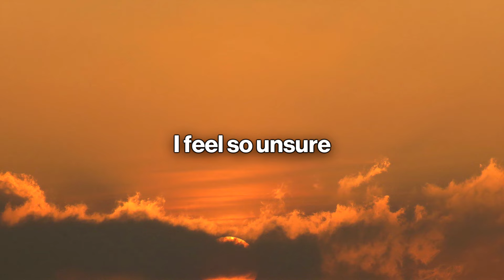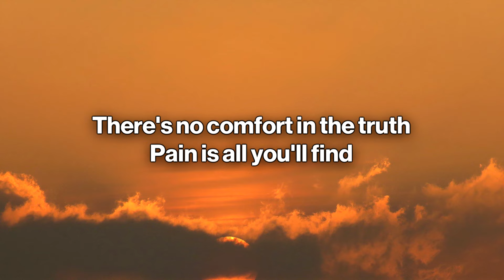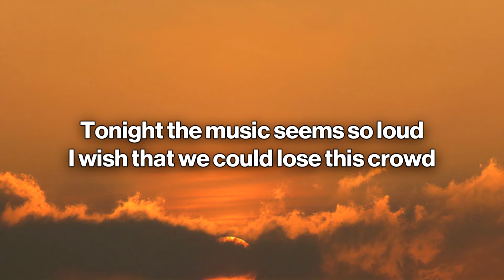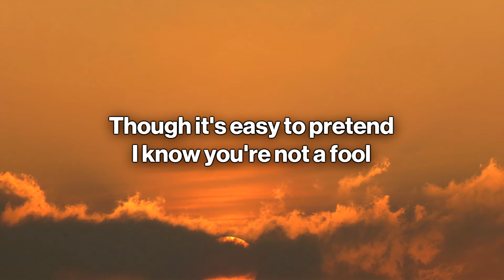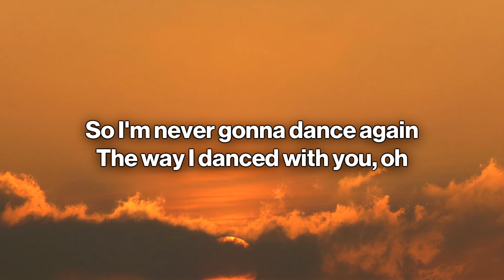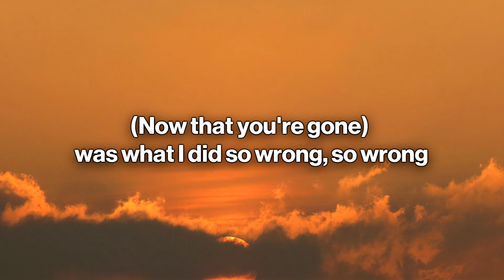George Michael - Careless Whisper (Lyrics)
🎤 Letra/Lyrics: George Michael - Careless Whisper
[Instrumental]

[Chorus]
And waste a chance that I've been given
So I'm never gonna dance again
The way I danced with you, oh

[Verse 2]
Time can never mend
The careless whispers
Of a good friend

[Bridge]
Please stay
[Chorus]